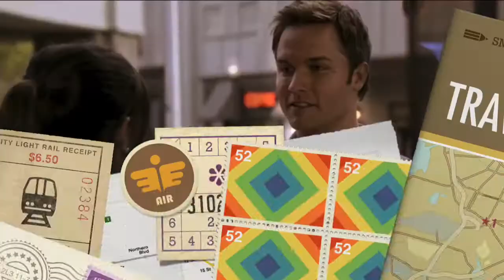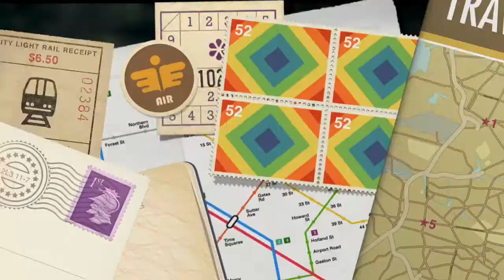You Belong With Me starring Zoey and George💗💙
In this magical love story, I made this one about Zoey Hart and George Tucker how there love for each other was meant to be and that it is very powerful. If you haven't heard about the show Hart of Dixie and Zoey and Georges love story, Its available on Netflix or you can read my summary at the bottom of my description page. enjoy this music video with effects and more. I am so close to reaching my goal to 100 subscribers lets keep it up. Just a little BTW no spoiler alerts because I'm on season 3 now of Hart of Dixie thanks.

Once Upon a Time in a small town called Bluebell Alabama, there lived a woman named Zoey Hart and a man named George Tucker. One day, Zoey left New York and was going to Bluebell Alabama for her job as a doctor. But there was one problem she needed a ride. But luckily George Tucker was generous to offer her a ride and Zoey accepted his offer. They introduced themselves once they got to bluebell. Later on, Zoey found out that George was engaged to Lemon Breland and it surprised her. So far, Zoey and George started chatting and spending time together. George says to Zoey "I had an amazing time tonight". They were about to kiss but Lemon interrupted and Zoey walked away. All of a sudden George realized he doesn't have feelings for Lemon anymore he has feelings for Zoey. That night the two of them went to New Orleans together and shared there first kiss it was magical. Things got a little out of hand here, Zoey couldn't decide which guy she wants to be with Wade or George. In the Romeo and Juliet, Zoey and George had a magic moment in the scene when Romeo kisses Juliet and it felt magic like sparkles raining down on them. I think that Zoey and George belong together forever and ever and it makes me happy. The End